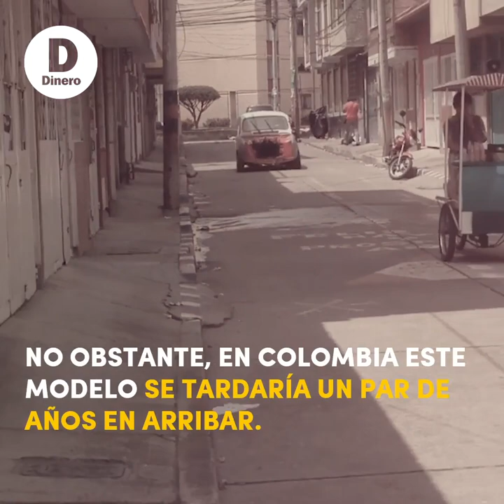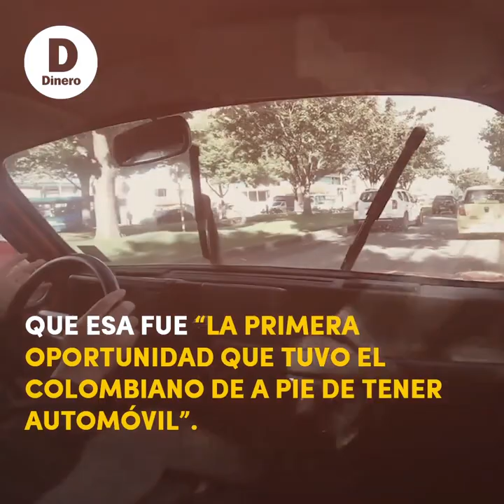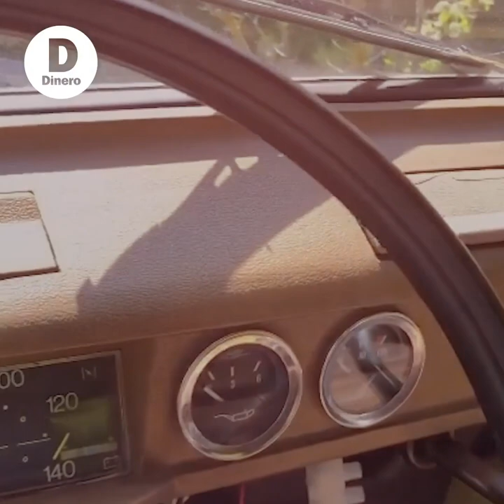Renault 4 cumple 50 años en Colombia: el carro que condujo el país a la modernidad | Videos Dinero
En el mundo, el primero de estos autos salió al mercado en 1961 en Francia, para competir con el Citroën 2CV. No obstante, en Colombia este modelo se tardaría un par de años en arribar.